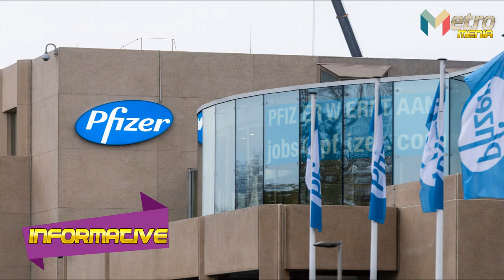ಮಕ್ಕಳಿಗೂ ಸಿಗಲಿದೆ ಕೋವಿಡ್ ವ್ಯಾಕ್ಸಿನ್....!